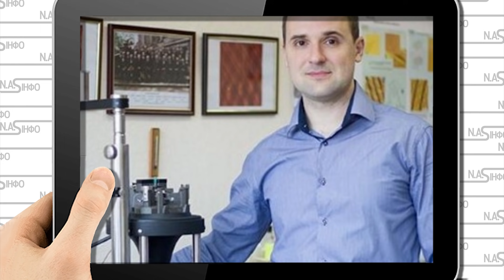Шкарлета розбили! Такий же науківець як Кива - це повна "дічь". Яке йшло таке здибало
Якщо ви так само, як і я, вражені кількістю дичини, що відбувається в Україні, але вам все ж не вистачає чогось особливого, то тримайте, пише Cтарший науковий співробітник Інституту фізики НАН України Антон Сененко.

Пам'ятаєте історію про начальника патронатної служби міністра освіти і плагіату Сергія Шкарлета - пана Сергія Захаріна - який 6 років випускав підробний "науковий" журнал і нещодавно Дарницький суд йому те заборонив робити та присудив виплатити компенсацію?
Думаєте, Шкарлет його звільнив? Чи, можливо, понизив?

Діти, взрослі дяді так не роблять.